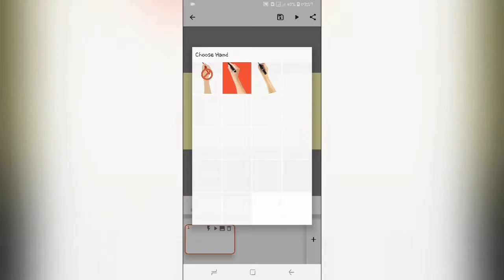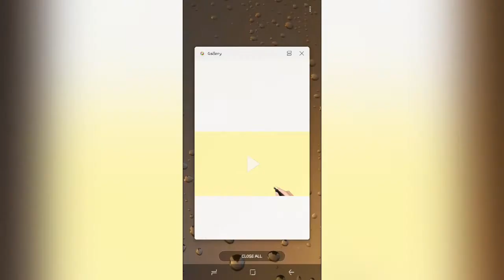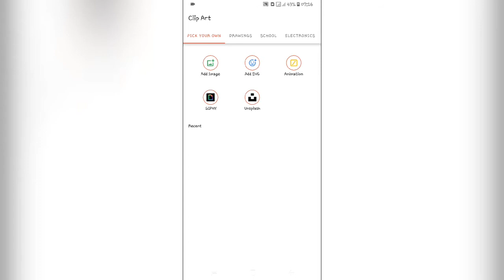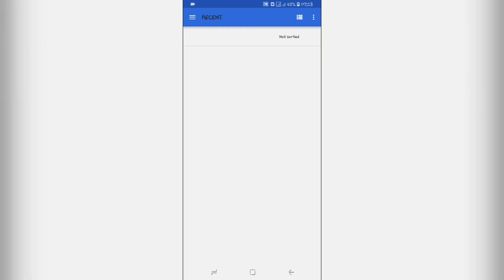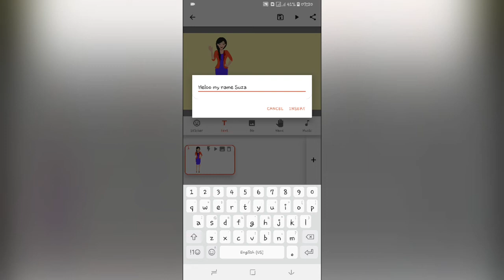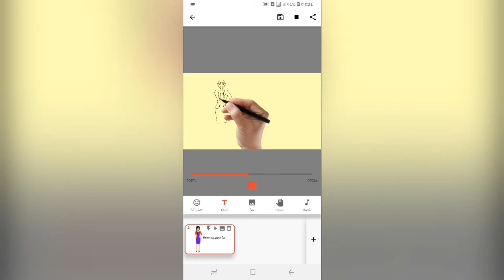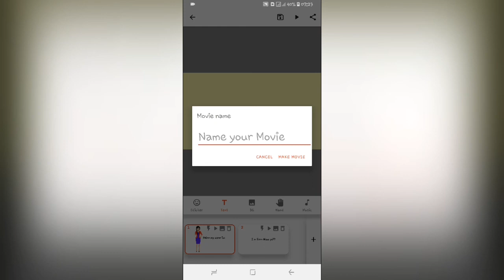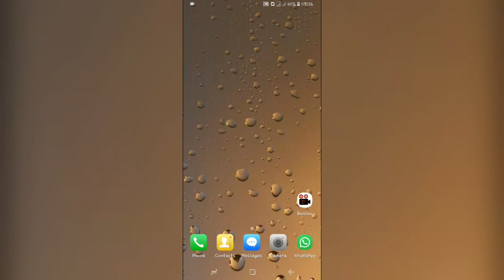Tutorial Membuat Video Animasi Tangan Menulis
Tutorial membuat animasi tangan menulis atau menggambar hanya dengan HP. Caranya mudah banget dan sekali pake langsung bisa ges. Membuat animasi tangan menulis ini aplikasinnya gratis dan tanpa watermark. Namae apa hayo?
Langsung aja cek di videonya yo!
Matur suwun

FOLLOW YO!